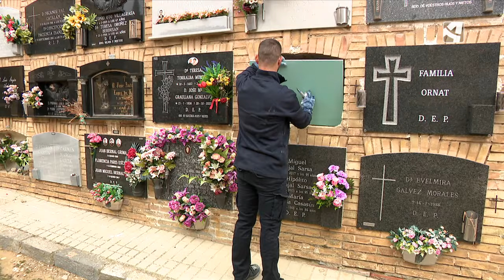El oficio de enterrador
Son días de visita a los cementerios. Lugares de enterramiento y de trabajo de distintos oficios, como el de enterrador

Una labor que en los pueblo realizan los albañiles